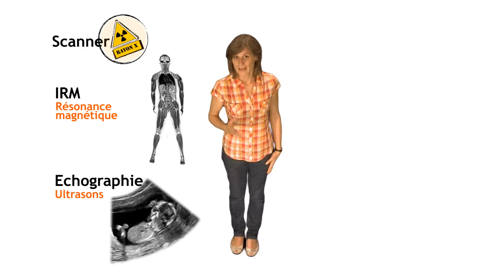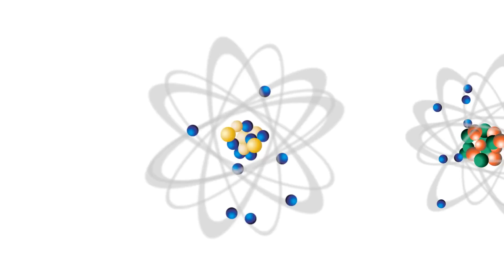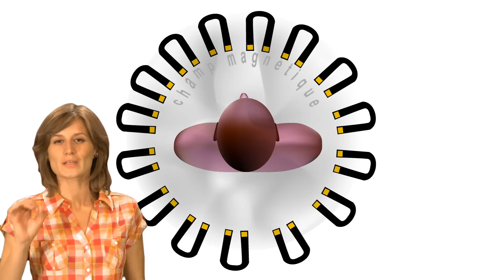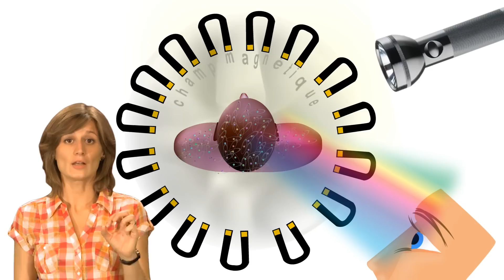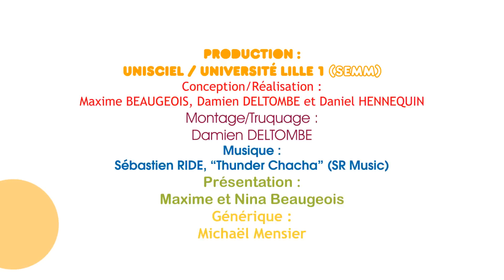KEZAKO: Comment fonctionne une IRM ?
Kezako, la série documentaire qui répond à vos questions de science, aborde cette fois-ci la question "KEZAKO: Comment fonctionne une IRM ?"

Catégorie:Physique
Catégorie:Sciences de la Vie